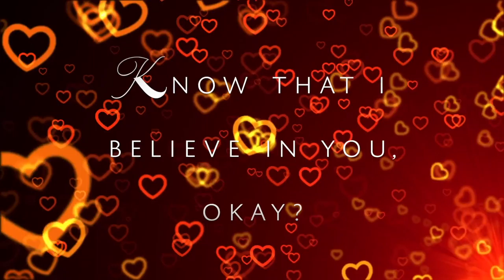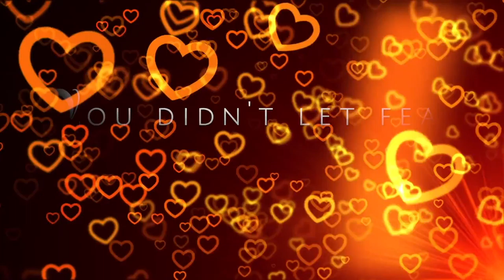Positive Affirmations for Exam Stress | Mindful Monday #63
I thought this would be a nice video to make, especially today as I passed my driving test today! I'm very happy but I was so nervous beforehand, and I know others feel the same about tests and exams, so I decided to make this to help :)

You can also find it on Spotify :)

WHAT I USE:

AT2020USB+ Microphone
Logitech webcam
My Old Webcam (cheaper)